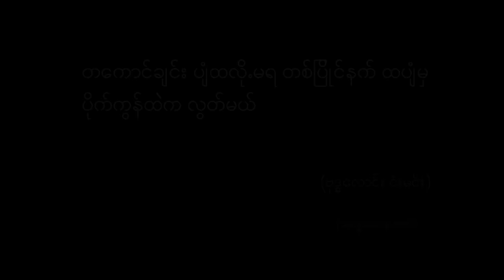သူပုန်နွယ် မူးလန် (စစ်မှုထမ်းဥပဒေကိုကြောက်လန့်နေသူများကြည့်ရန်) | Documentary Film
အသက် (၁၇) နှစ်နဲ့အိမ်ကနေထွက်လာပြီး တော်လှန်ရေးထဲဝင်ခဲ့တဲ့ မူးလန်အကြောင်းကို နိက္ကမ video ကို
ရိုက်ကူးခဲ့တဲ့ ဒါရိုက်တာ K ကပဲ ရိုက်ကူးတင်ဆက်ပေးထားပါတယ်။